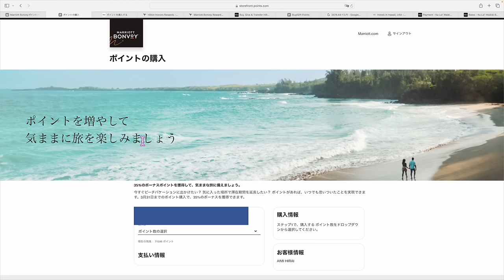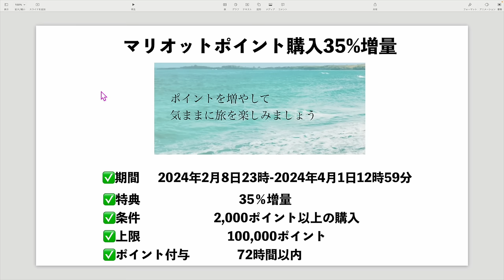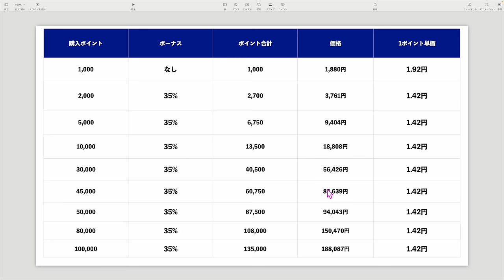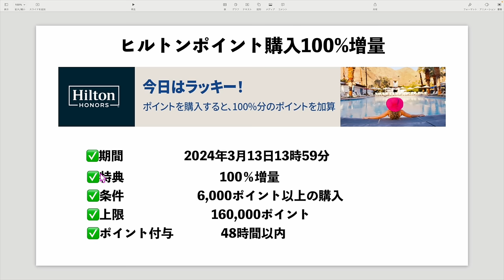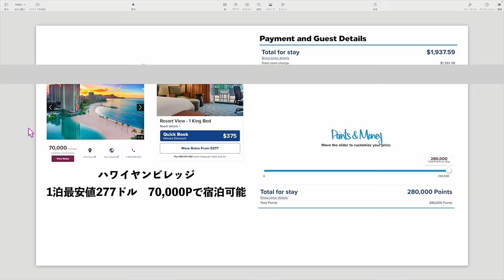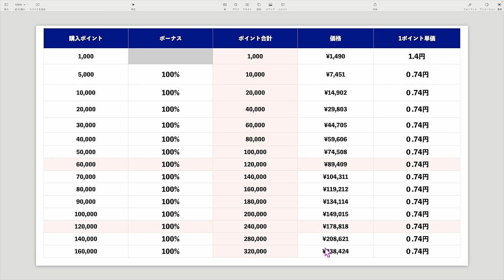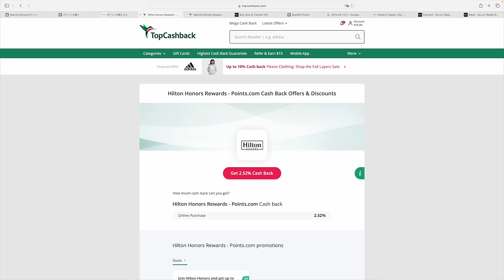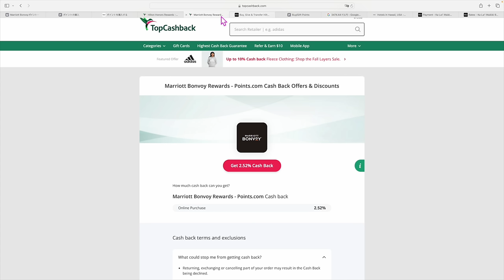マリオット＆ヒルトンポイント購入キャンペーン解説📝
⚡️マイルクレカ診断・PP・診断ポイントサイト診断・マイル診断はこちら💁

☑️アメリカのポイントサイト TOP CASH BACK

番号　00098010